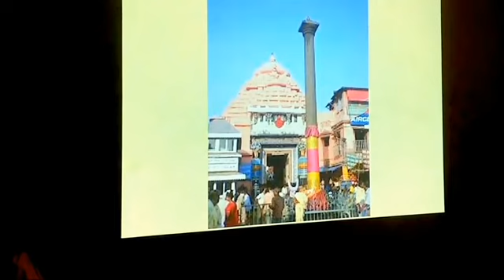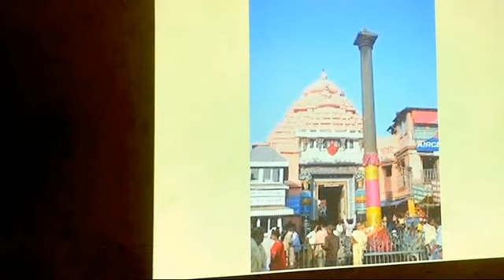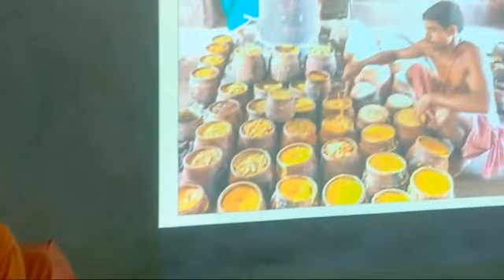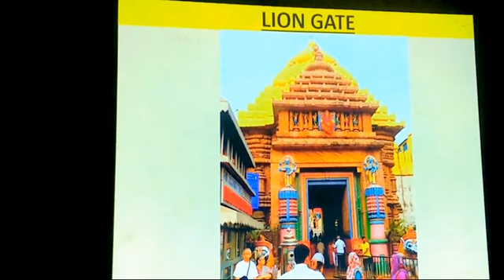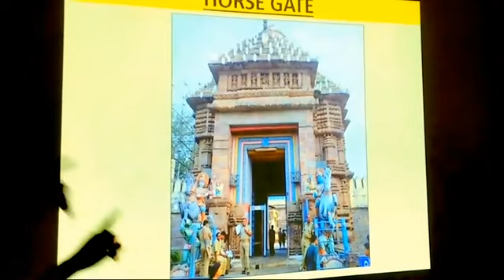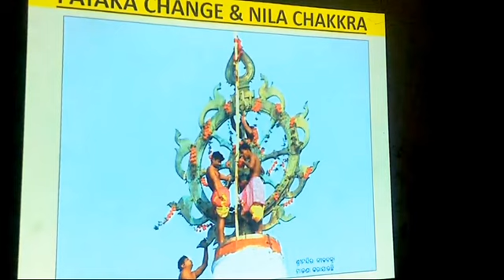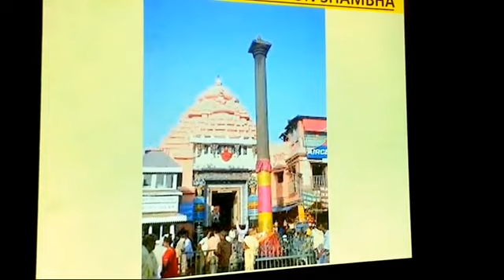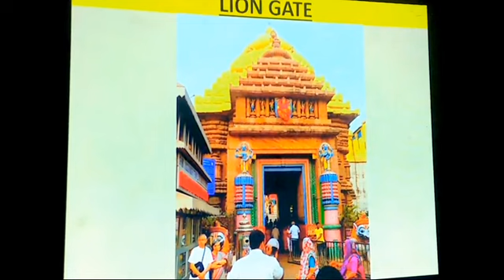जगन्नाथ कथा | Day 8 | जगन्नाथ मंदिर का परिचय by Ashraya Gauranga Das